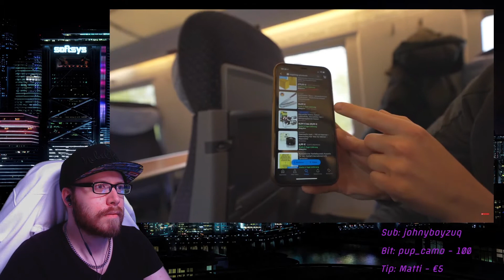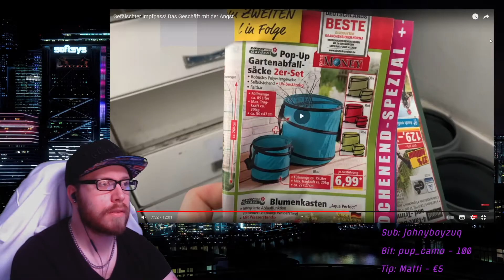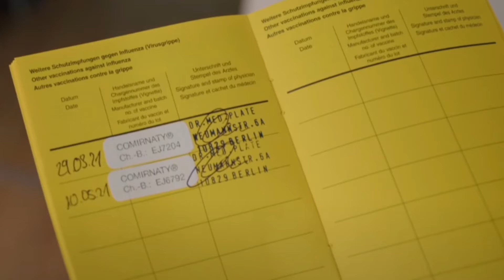Ray React: Gefälschter Impfpass! Das Geschäft mit der Angst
TRANSPARENZ / PRODUCT PLACEMENTS:

[✖] Video: Dieses Video wurde NICHT bezahlt.
[✖] Reise: Es wurde keine Reise finanziert.
[✖] Sonstiges: Alles ruhig hier, Officer.